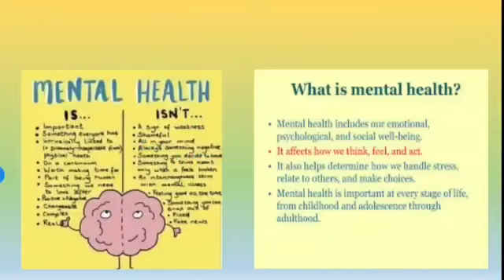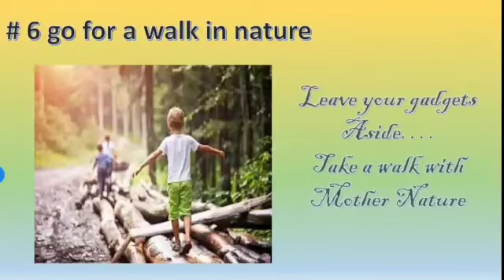New Perspective of Life Part 18 Dated 12 10 2021 Counselor